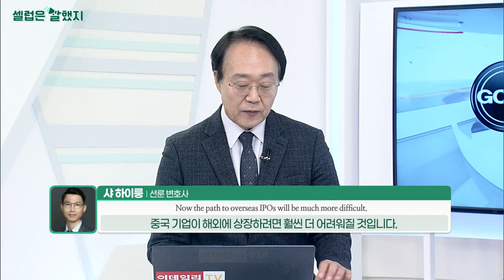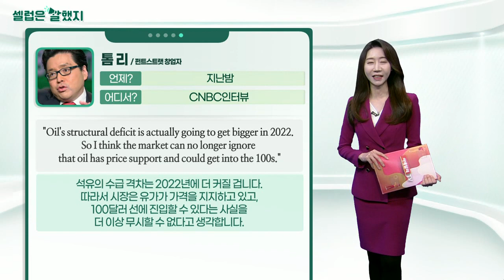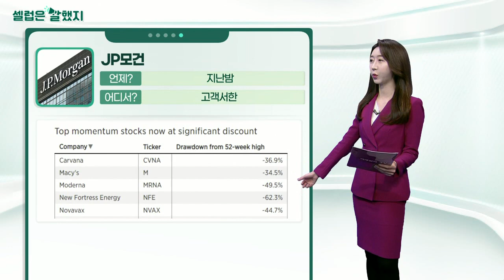샤 하이룽(션룬 변호사) / 톰 리(펀트스트랫 창업자) / JP모건_셀럽은 말했지 (20211228)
샤_하이룽(션룬 변호사) / 블룸버그 인터뷰
"They used to have no obstacle to overseas listing, but now they'll surely face much tougher scrutiny and the path to overseas IPOs will be much more difficult.
예전에는 해외 상장에 장애가 없었지만, 지금은 훨씬 더 엄격한 조사에 직면하게 될 것이 자명합니다. 해외 IPO로 가는 길은 훨씬 더 어려워질 것입니다.

톰_리(펀트스트랫 창업자) / CNBC인터뷰
"Oil's structural deficit is actually going to get bigger in 2022. So I think the market can no longer ignore that oil has price support and could get into the 100s."
석유의 수급 격차는 2022년에 더 커질 겁니다. 따라서 시장은 유가가 가격을 지지하고 있고, 100달러 선에 진입할 수 있다는 사실을 더 이상 무시할 수 없다고 생각합니다.

JP모건 / 고객서한
"We expect the upcoming ‘January effect’ to be even more pronounced this time around."
우리는 다가오는 '1월 효과'가 이번에는 훨씬 더 뚜렷해질 것으로 예상합니다.